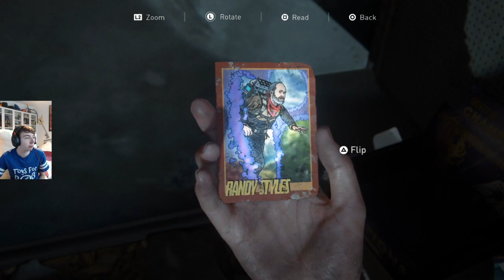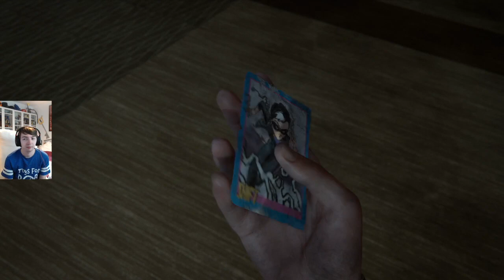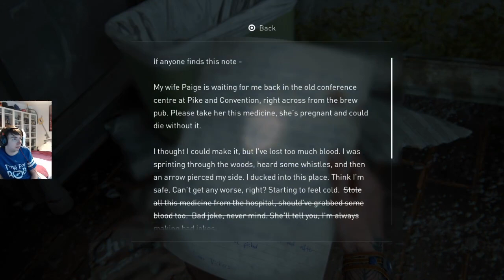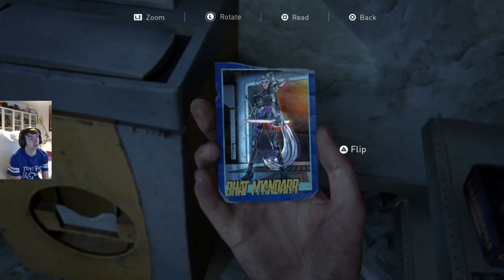The Last of Us Part 2 - Part 8: Talk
The Last of Us Part 2 is finally here! The sequel to one of the most universally loved games of all time. This time focusing on Ellie, this is going to be an adventure we won't forget anytime soon

JERSEY
JE4 9TB